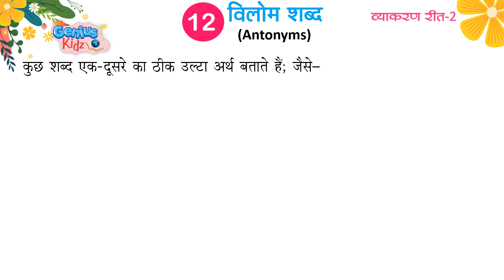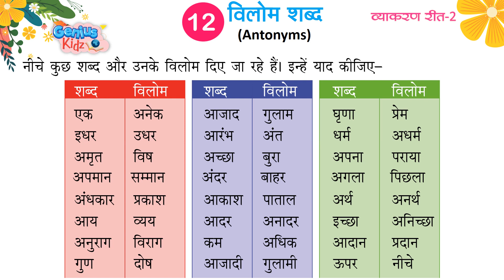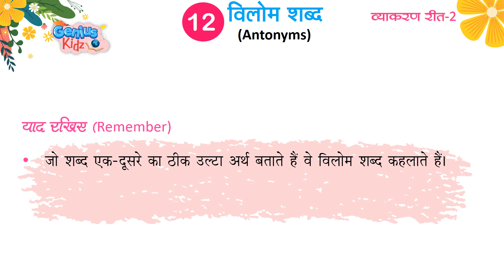Lesson-12 विलोम शब्द (Antonyms) | व्याकरण रीत -2| Genius Kidz | Preschool Learning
Lesson-1 विलोम शब्द  (Antonyms)
 व्याकरण रीत -2
Genius Kidz
Preschool Learning